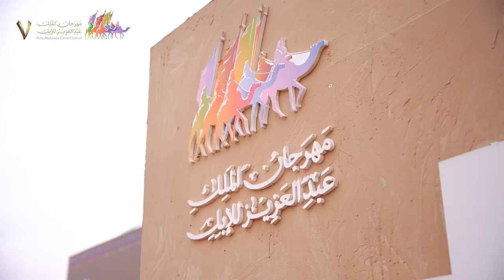فئة البداوة لون المجاهيم | مهرجان الملك عبدالعزيز للإبل7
📹 | فـــئـــة الـبـداوة

أول عرض لشوط البداوة كان مع المجاهيم، زين طاغي وجماهيرية عااالية 😍👌